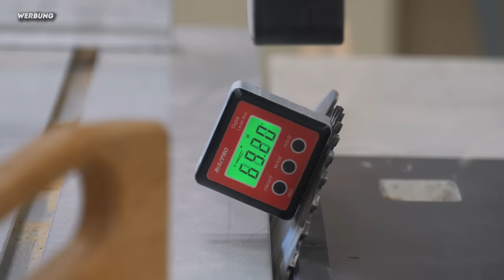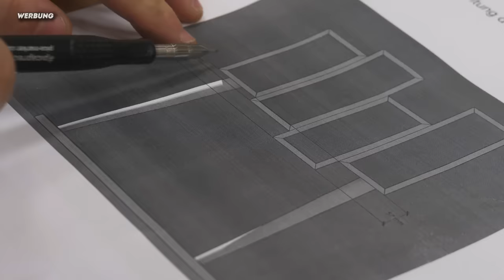Die Idee hinter diesem Projekt ist GENIAL!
Oberfräse Fräser
Gehrungsding für Winkel